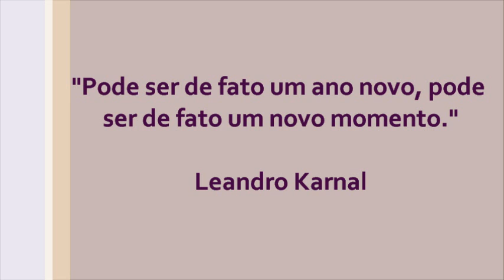LEANDRO KARNAL - "Pode ser de fato um ano novo, pode ser de fato um novo momento."